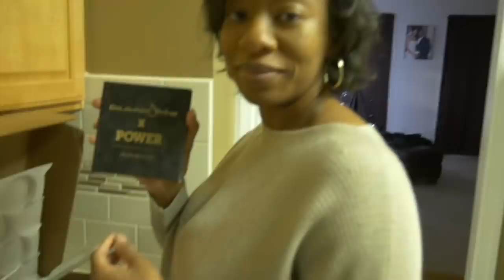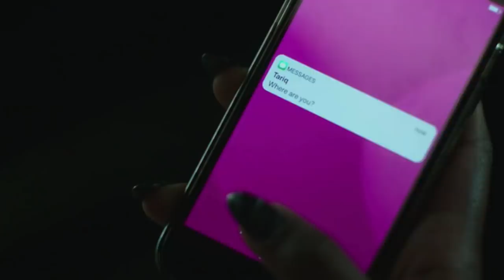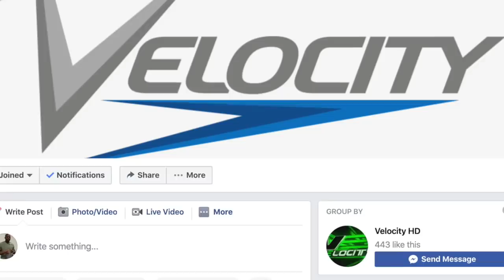Power Season 6 Episode 15 Reaction And Review - The Last Episode Of Power: Was It Worth The Wait?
Power Season 6 Episode 15 Reaction And Review - The Last Episode Of Power: Was It Worth The Wait? This is the very last episode of power season 6. Was it worth the wait?

Hire Me